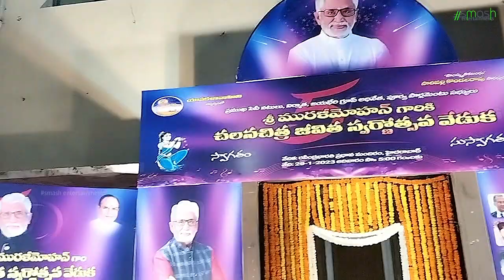శ్రీ మురళీ మోహన్ గారికి చలన చిత్ర స్వర్ణోత్సవ వేడుక smash entertainments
Hi Friends Welcome to smash entertainments.
my interested in entertainment, My aim Actor.smash entertainments channel is the established by short films and comedy videos. also smash entertainments channel is doing prank videos. so many audience are interested entertainment videos so that's why smash entertainments channel liked that's type of people.
plz all the people encourage my channel smash entertainments .